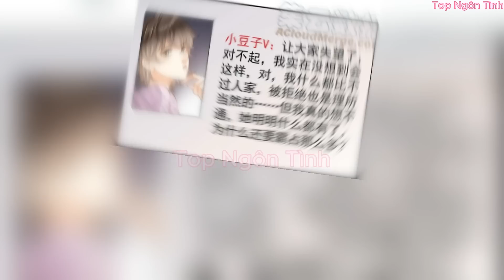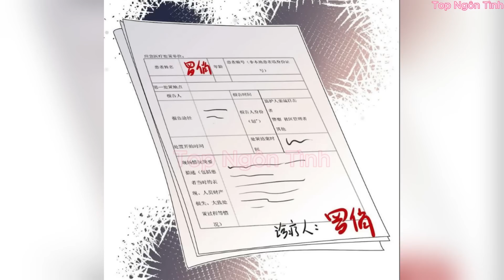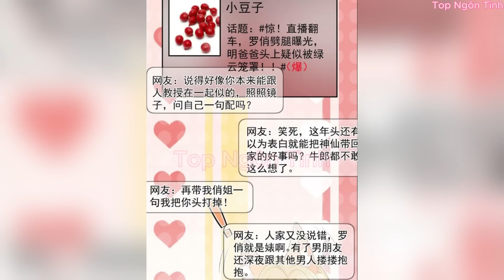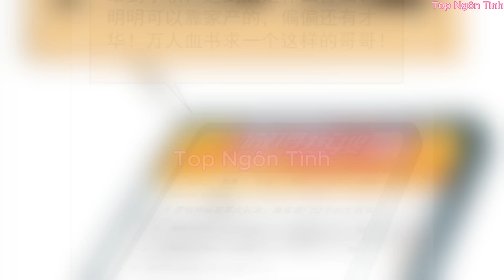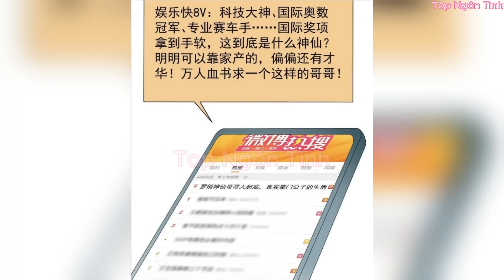Tập 19🔥Từ bỏ làm minh tinh tôi là nữ tổng tài siêu quyền lực//rivew truyện tranh//ngôn tình hay